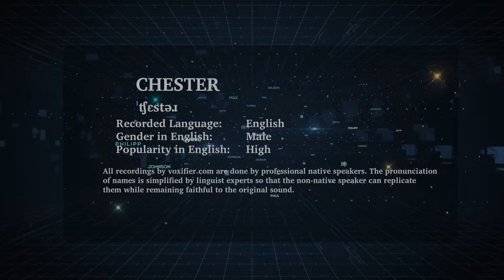English Pronunciation of Chester - Voxifier.com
This is the English pronunciation, gender, and phonetics recording of the name Chester. The same name may exist in other languages with different pronunciations.